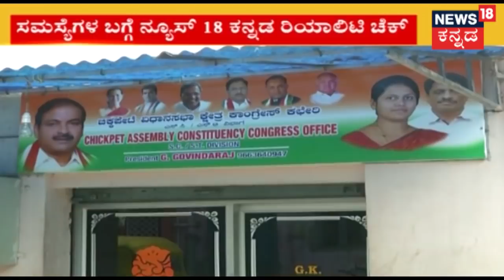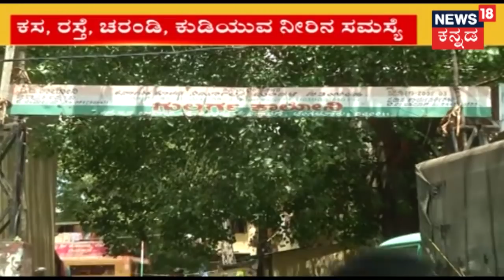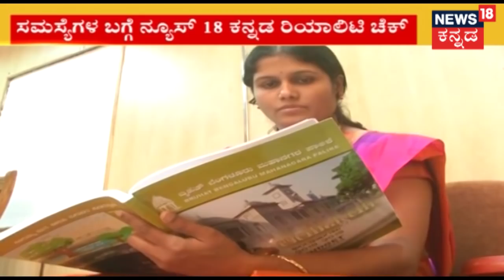Special Show | B'lore Public Speaks To Mayor Gangambike Mallikarjun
News18 Kannada Special Show on Mayor Gangambike Mallikarjun who has been recently nominated after the BBMP elections held on September 2018.